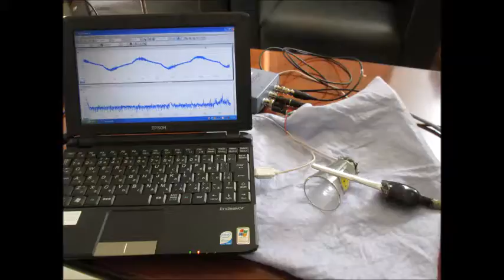超音波の伝搬状態を利用した部品検査技術